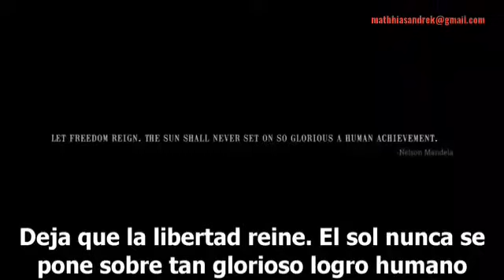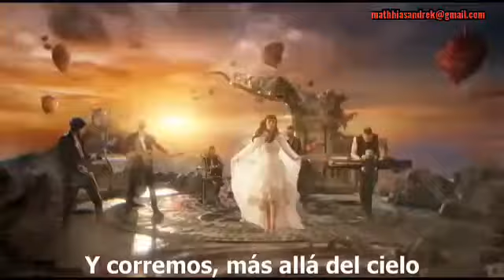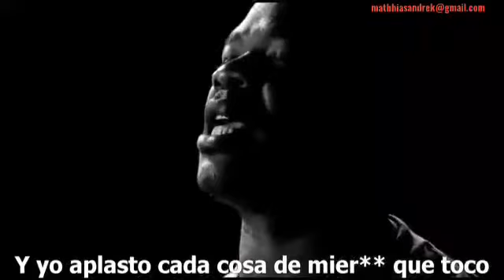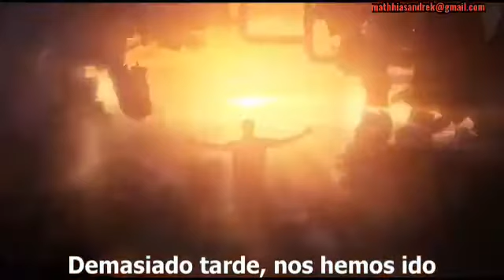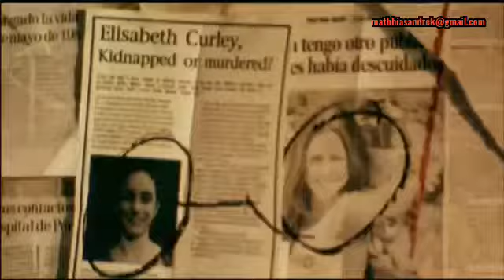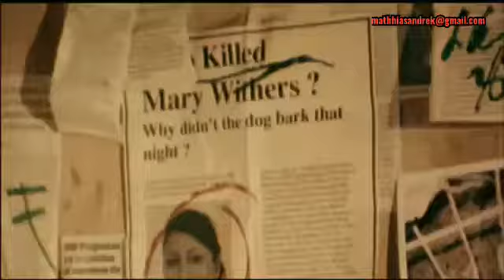Within temptation and we run ft xzibit sustitulado (within temptation "angel